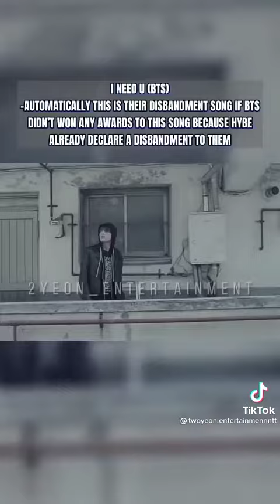Kpop song that you might don’t know were a disbandment song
Cr:@twoyeon.entertainment on TikTok